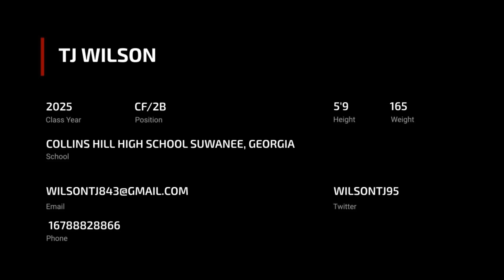TJ Wilson (2025, CF_2B)